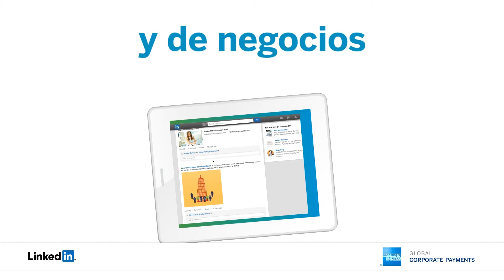AMEX All Long